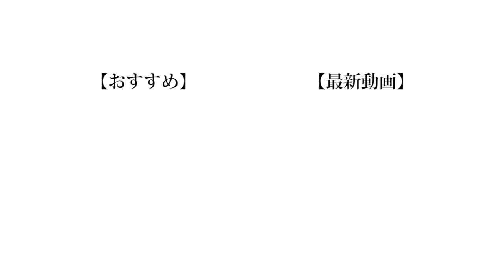【1日密着】学生グループYouTuberの裏側見せちゃいます。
「前回と変わんなくね？」とかはご法度よ。

(編集:もっち)

❏ 公式
❑ 晴生(はるき)
❑ のせ
❑ もっち
【Untitled_mo】